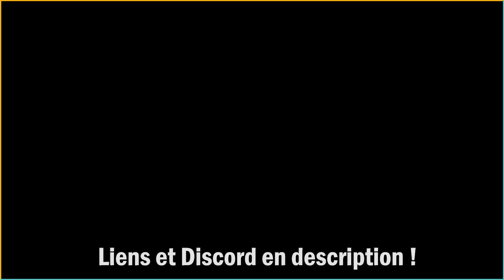Date WIPE Donnée ? PRÉ-WIPE : COCKTAIL - Info Rapido Fr [NEWS]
Event jour 4 : "Hey l'ami, ça a marché ! J'ai amélioré ma formule du cocktail ! Tous les effets secondaires de la dernière fois ont été neutralisés et tous les effets des stimulants ont été quant à eux améliorés. Comme la dernière fois, vous recevrez une partie de la cargaison. Le reste, je les donnerai moi même aux locaux, heureusement j'ai des canaux de distribution pour cela. Restez bien en contact avec moi dans les prochains jours. Signé S pour Sanitar